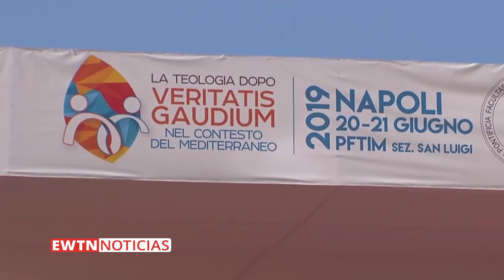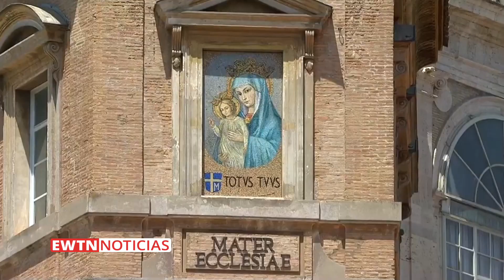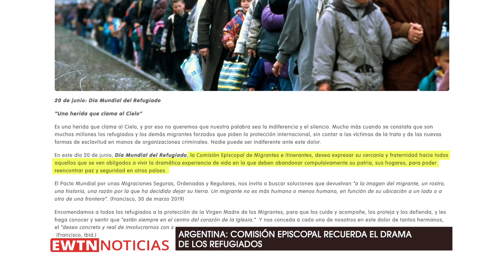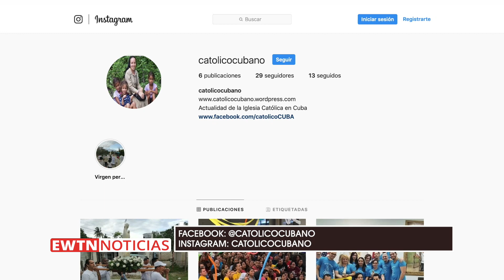EWTN Noticias - Programa del lunes 2019-06-24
En el programa de hoy, el Papa Francisco pide que teólogos tengan la capacidad para dialogar con judíos y musulmanes. Además, presentan proyecto que busca constituir la primera agencia católica de comunicaciones en Cuba. No dejen de vernos.